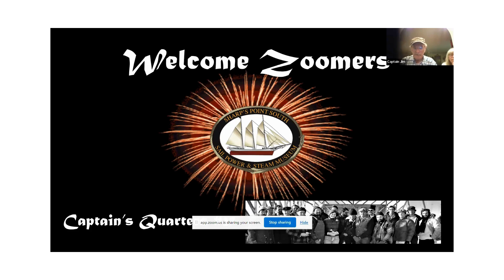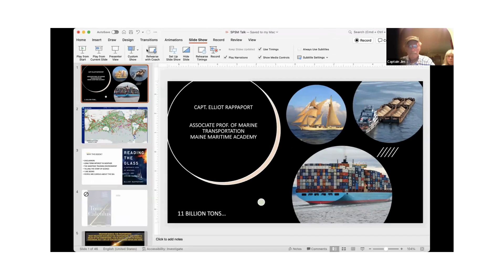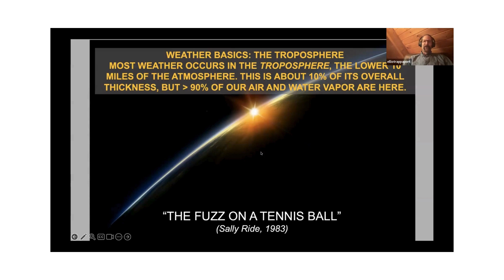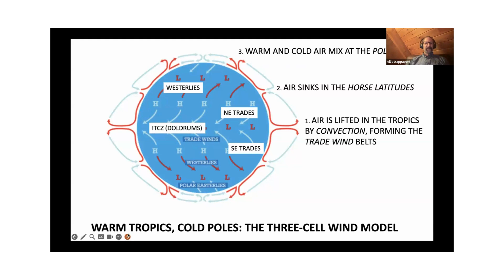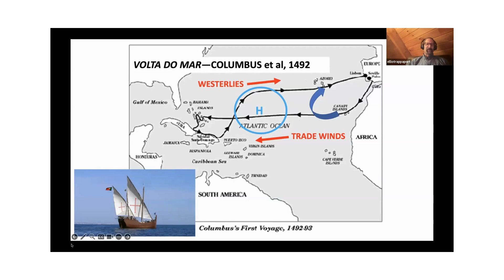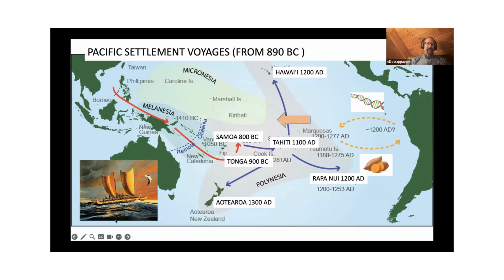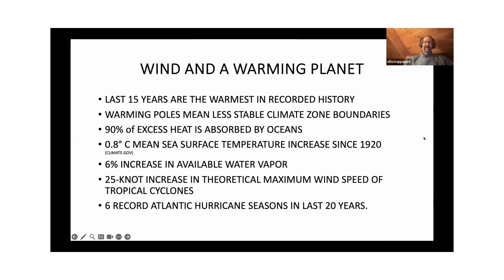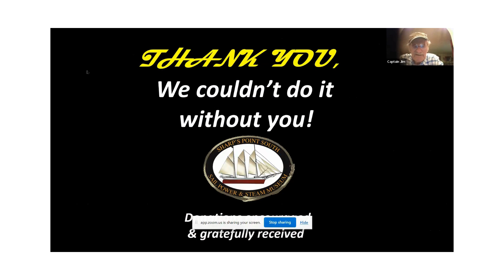Elliott Rappaport: Reading The Glass: A Captain's View of Weather, Water & Life on Ships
Weather and water feature heavily in the lives of those who earn a living as sea, and we all interact with the weather on a daily basis.  Recent coastal storms have reminded us all of the power of these natural forces.  Author, educator, and licensed captain, Elliot Rappaport, has spent decades at sea, collected stories, studied the science, and written a book to help us better understand these complex systems.